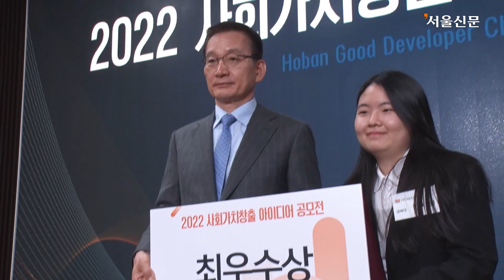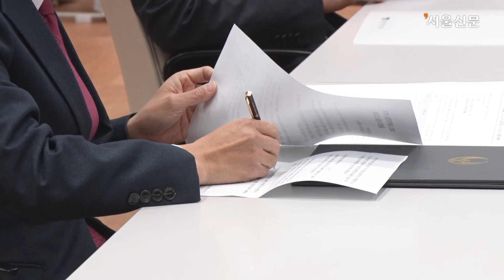2022 사회가치창출 아이디어 공모전 시상식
호반장학재단이 13일 서울 서초구 호반파크 2관에서 '2022 사회가치창출 아이디어 공모전' 시상식을 개최했다. '2022 사회가치창출 아이디어 공모전'은 사회문제에 대한 대학생들의 참신한 아이디어를 발굴하고 미래 혁신 인재를 지원하기 위해 마련했다. 공모전 주제는 환경 보호, 지역 재생, 청소년 문제, 일차리 창출 등의 사회문제를 해결하면서 제품 및 사업화가 가능한 아이디어다. 지난 10월 중순부터 1개월간 모집, 총 85개 팀이 참여해 많은 관심을 보였다.